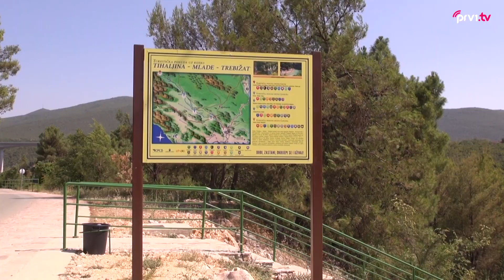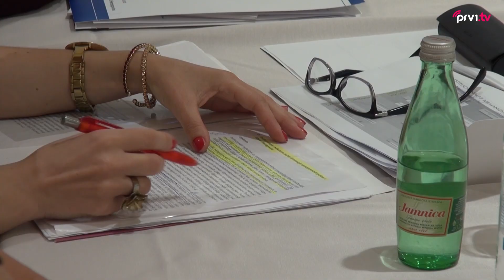Pregled tjedna 20.07. - 26.07.2015.